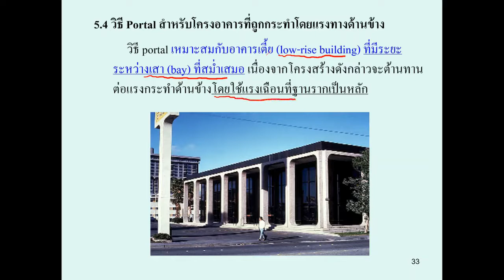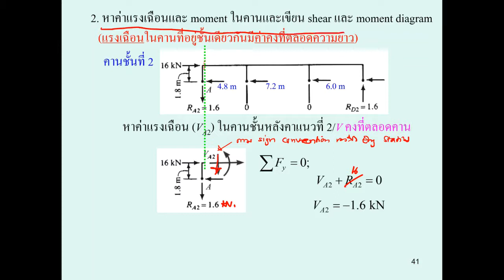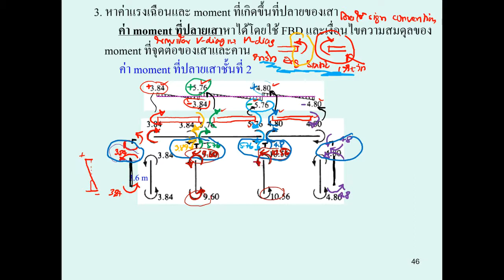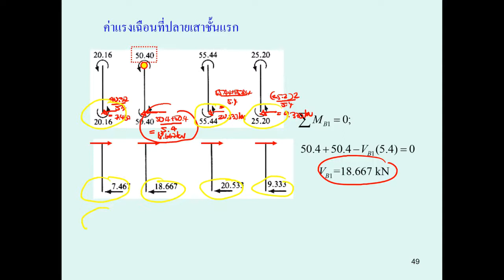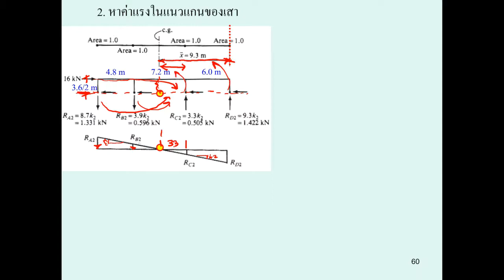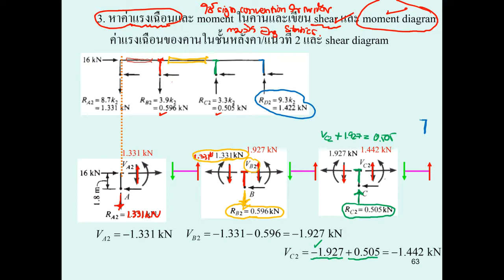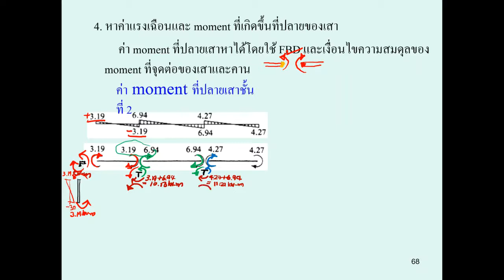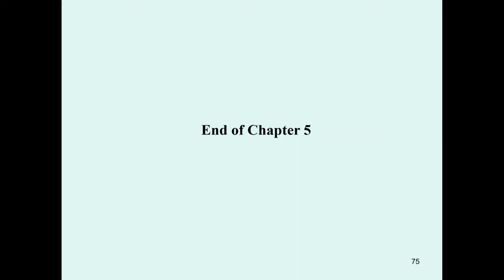การวิเคราะห์โครงสร้าง บทที่ 5 Approximate Analysis ของโครงสร้าง (โดยแรงกระทำทางด้านข้าง) Clip 2/2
เอกสาร PPT ประกอบการชม vdo clip
หนังสือวิชาวิชาวิเคราะห์โครงสร้าง (Structural Analysis) ตามหลักสูตรวิศวกรรมศาสตรบัณฑิต สาขาวิชาวิศวกรรมโยธา สำนักวิชาวิศวกรรมศาสตร์ มหาวิทยาลัยเทคโนโลยีสุรนารี
บทที่ 5 Approximate Analysis ของโครงสร้าง Statically Indeterminate
5.4 Approximate Analysis ของโครงอาคารที่ถูกกระทำโดยแรงกระทำทางด้านข้าง: Portal Method
5.5 Approximate Analysis ของโครงอาคารที่ถูกกระทำโดยแรงกระทำทางด้านข้าง: Cantilever Method
หนังสืออ้างอิง : Hibbeler, R.C., “Structural Analysis” และ “การวิเคราะห์โครงสร้าง” โดย รศ.ดร.สิทธิชัย แสงอาทิตย์